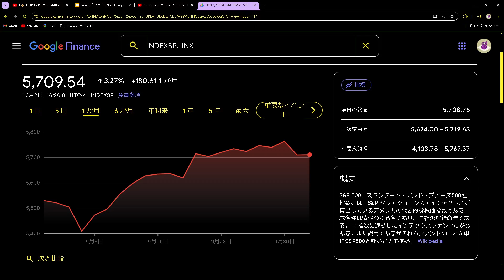S&P500。どうなる。急落？暴落？回復？急騰？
素敵なイラスト様！

投資判断は、自己責任で
あくまで、このチャンネルの情報は参考程度に
あなたが儲かることをお祈りしてます～～。
しっかり稼いで、しっかり納税。毎日幸せ。株生活。

作った作品を売ってるので、是非。
Interested in my work? If you don't mind, please take.

ここまで読んでいただいた、あなた。幸福と、よきこと、ゆたかさがなだれのごとく、訪れます。ありがとうございます！まったね～。